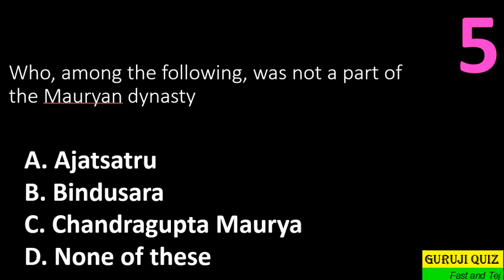Who, among the following, was not a part of the Mauryan dynasty ??